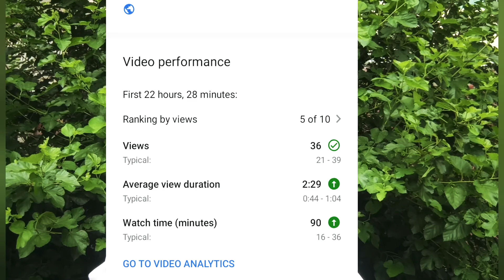How to complete watch time and subscribers | complete 1000 subscriber and 4000 hours | akramali 107.